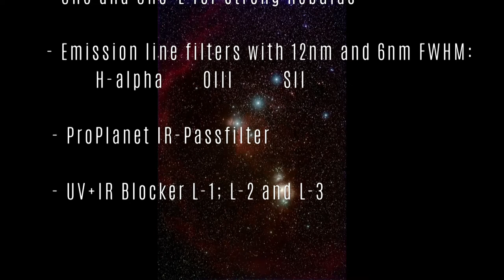Astronomik Clip Filter für Nikon Z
Astronomik Clip-Filter for Nikon Z bodies.
Installation and use